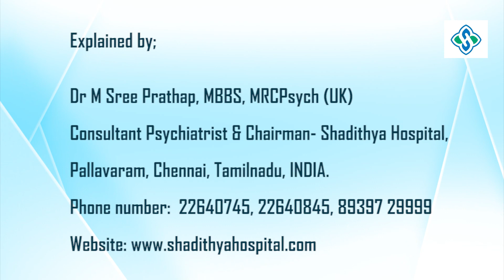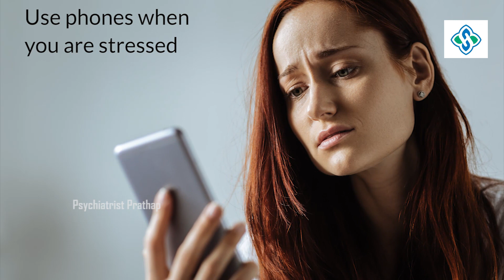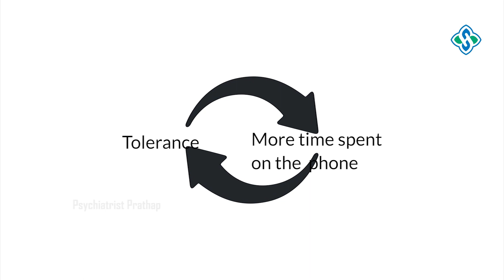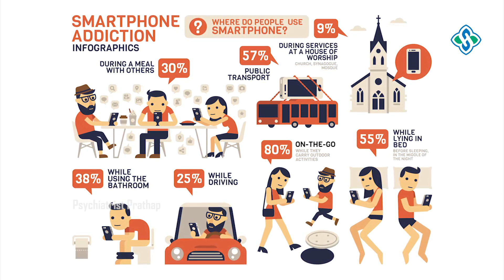Signs of Cell phone Addiction - Psychiatrist Prathap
Dr Sree Prathap discusses about Signs of Cellphone Addiction.

DR M Sree Prathap, MBBS, MRCPsych (UK)

Chairman- Shadithya Hospital, (Specialty hospital for mental health, alcohol & drug de-addiction and dementia)

No-7, Tannery Street,

Pallavaram, Chennai-600 043, Tamilnadu, INDIA.